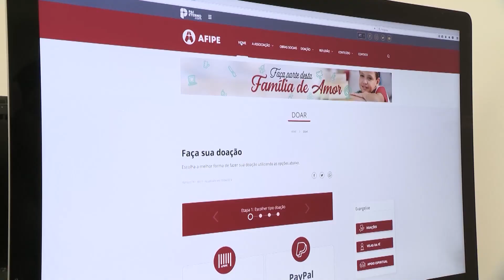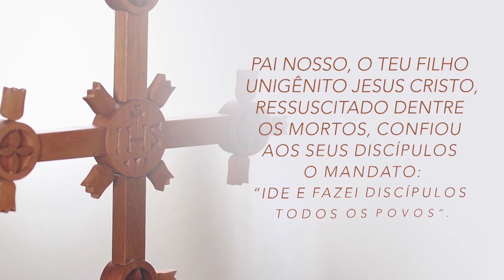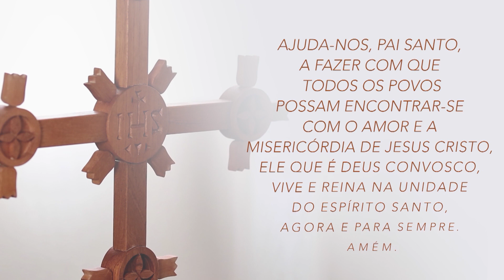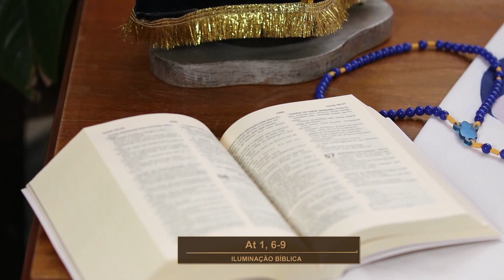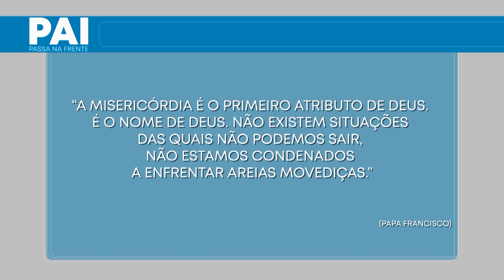Pai, Passa na Frente - 23/09/2019